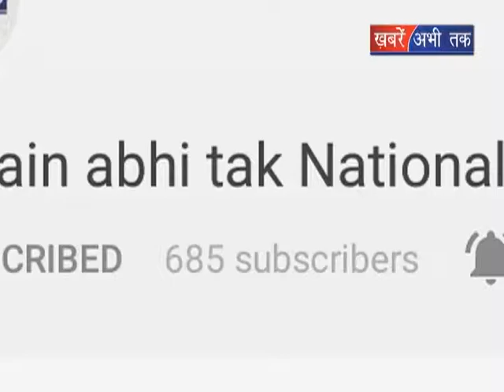वरिष्ठ पत्रकार शुल्क बुखारी की हत्या || Khabrain Abhi Tak Live